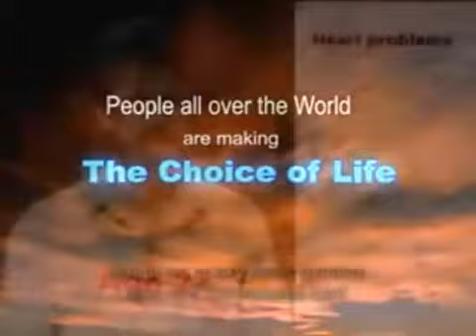Вам просто промывают мозги МЯСО ВАМ НЕ НУЖНО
✅ЗАРАБАТЫВАЙТЕ ДЕНЬГИ С ПОМОЩЬЮ ХОДЬБЫ, БЕГА, ИЛИ ДЕЛАЯ УПРАЖНЕНИЯ👍
✅ВСЕ ПРАВИЛЬНО С ПРОГРАММОЙ SMART STEPS ПРИВЯЗАННОЙ К БЛОКЧЕЙНУ
✅ЗА 10000 ШАГОВ В ДЕНЬ ПОЛУЧАЕТЕ 10$